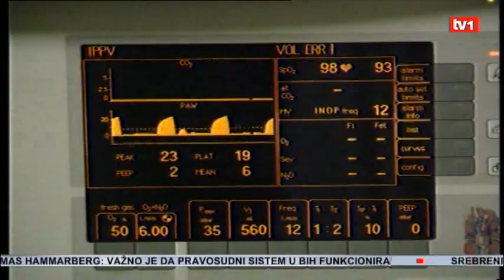Preminula i druga djevojčica koju je otac ranio u četvrtak - Dnevnik TV1 19.03.2012.